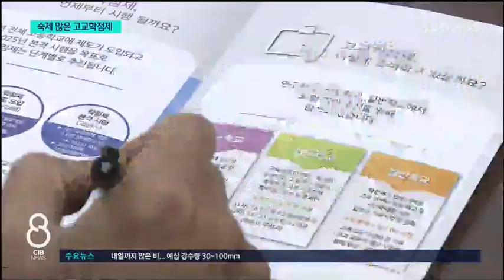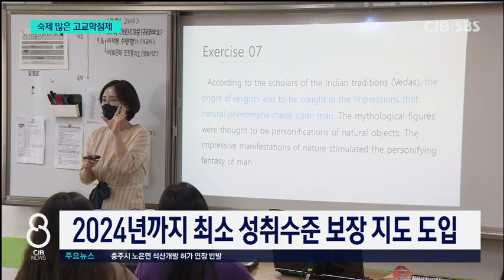갈길 먼 고교 학점제